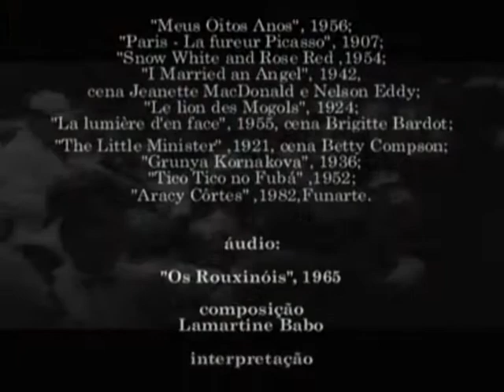Aracy Côrtes, 1965, "Os Rouxinóis". Cenas Cinema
Informações  -  imagens  fragmentos cenas: "The Great Venetian Carnival",  2007; "A zivot jde dál", 1935; "Ohnivé léto", 1939; "La